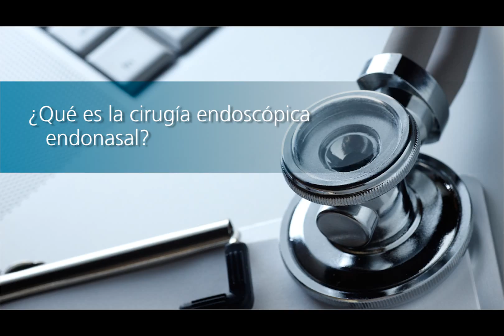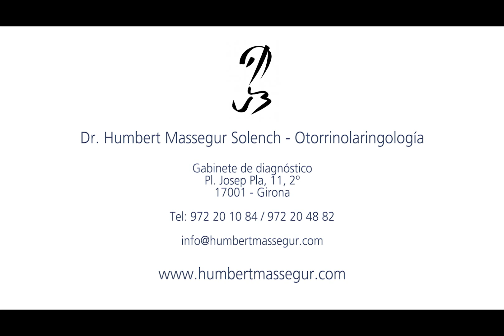Cirugía endoscópica nasal, operaciones de nariz sin incisiones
Ya es momento de olvidarse de las incisiones para las operaciones de nariz. Gracias a los tratamientos con cirugía endoscópica nasal, se puede acceder a las fosas nasales sin necesidad de dejar marcas en la piel, sin complicaciones y con un postoperatorio menos molesto para el paciente.

El Dr. Humbert Massegur Solench es especialista en Cirugía endoscópica nasosinusal y de base del cráneo, pionero en España en su aplicación.